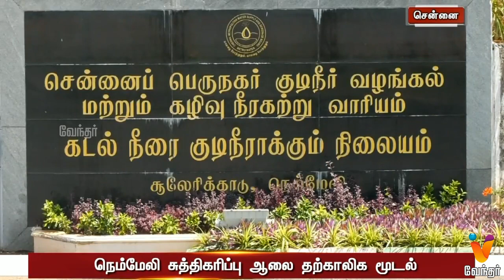15 நாட்களுக்கு குடிநீர் விநியோகம் நிறுத்தம்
15 நாட்களுக்கு குடிநீர் விநியோகம் நிறுத்தம்